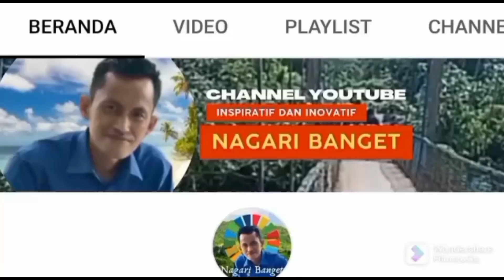🔥MENDAGRI🔥DANA DESA NAIK, DANA KELURAHAN SEDANG DIPERJUANGKAN, KATA PAK MENDAGRI